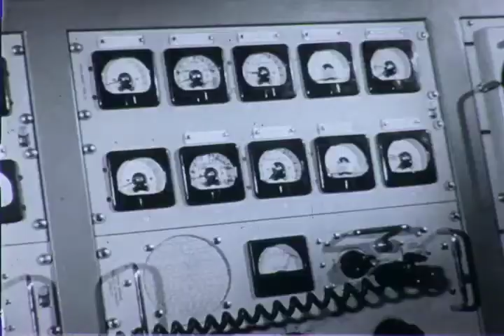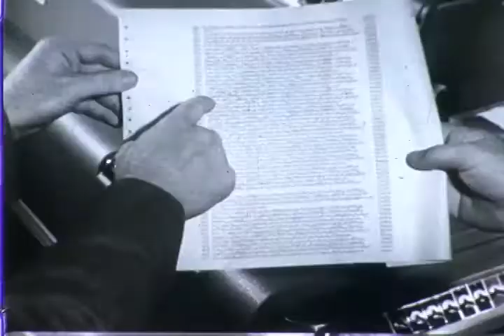F-0171B X-15 Video F-106 F-89 and others!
Video of the X-15 Test Flight, the Convair F-106B, F-89, F-100 and F-101 and F-104s and a parachute test!  From the archives of the San Diego Air and Space Museum Please do not use for commercial purposes without permission.